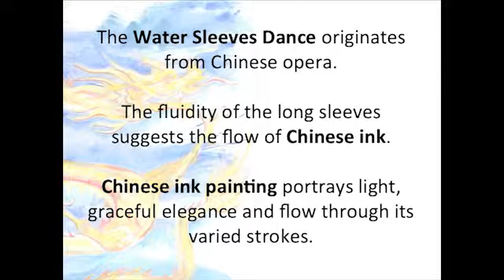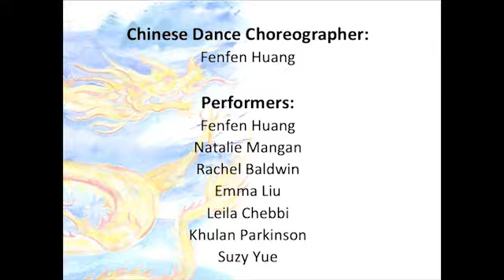Water Sleeves dance 'Rhythm Of Ink'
Fenfen Huang of China Pearl performed a Classical Chinese dance, Water Sleeves dance at Spirit of Dragon